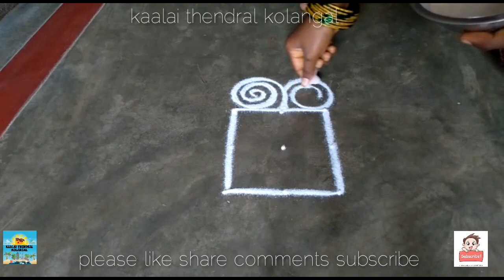Krishna jayanthi // Pooja special rangoli kolam// kaalai thendral kolangal by pavithra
festival rangoli,and many more kolam# please